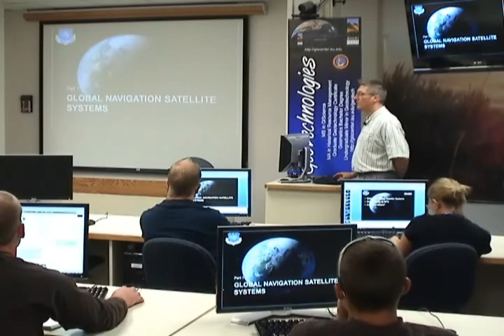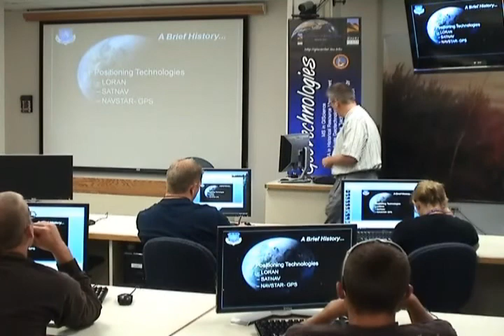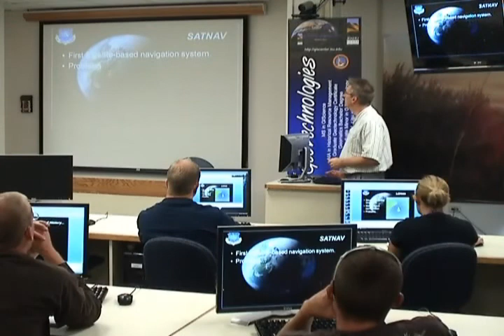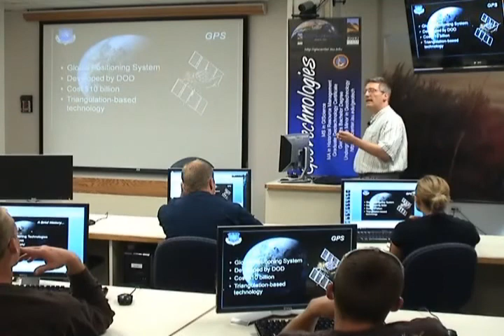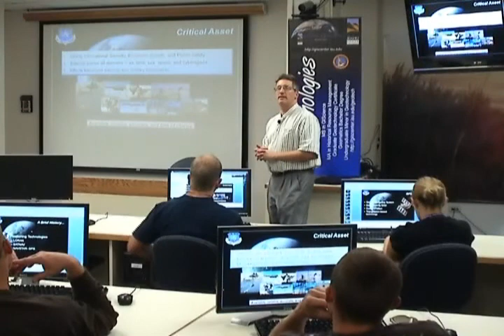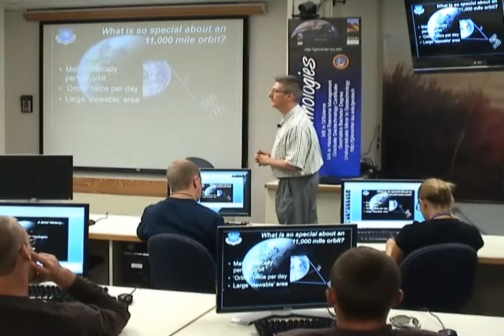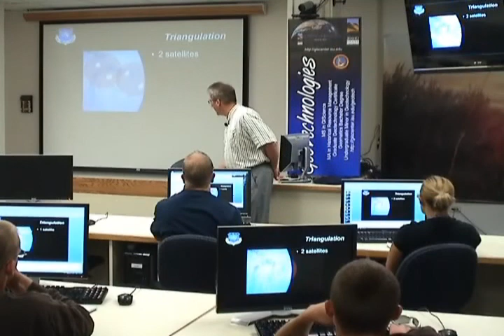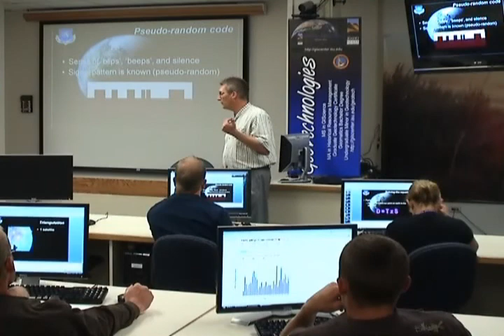Principles_week6_part1of6.wmv